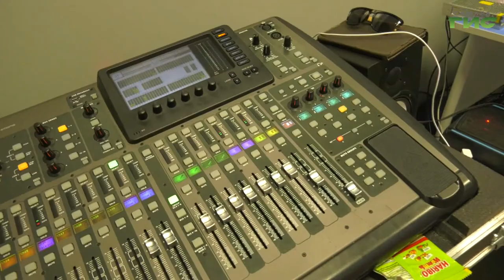Молодежный форум "iВолга" открылся в новом формате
Самая масштабная "iВолга" за всю историю. В Самаре открылся популярный молодежный форум, который в этот раз сменил свой формат. Образовательные и развлекательные смены проходят в онлайн-режиме, что позволяет привлечь до 50 тысяч зрителей. Как именно это происходит — узнала Светлана Кудрявцева.